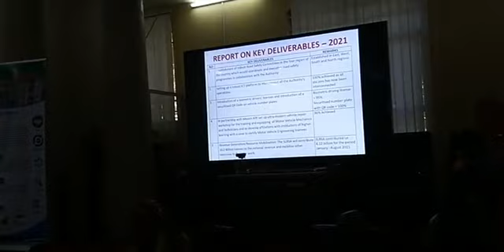SIERRA LEONE ROADS SAFETY AUTHORITY PRESENTS ITS 2022 FISCAL YEAR BUDGET TO FINANCE MINISTRY